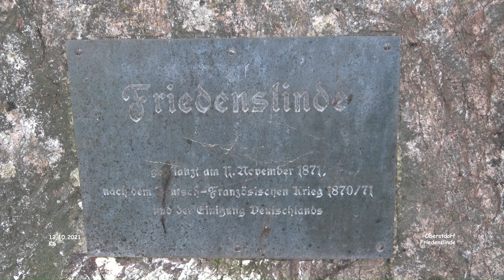Friedenslinde - Oberstdorf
Urlaub Allgäu - Landkreis Oberallgäu